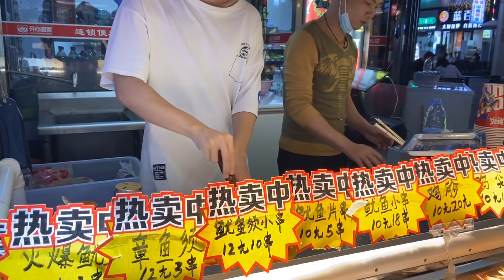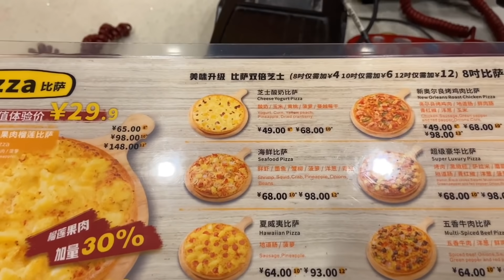廣東打工仔小東：今晚要去富人區探店尋美食，這裡的美食小吃非常豐富，我要變吃貨了！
廣東打工仔小東今晚要去富人區探店尋美食，這裡的美食小吃非常豐富，我要變吃貨了！Xiaodong, who works in Guangdong, China, is going to spend in the rich area tonight.  Buy gourmet snacks.  The gourmet snacks here are very rich!  I'm going to be a foodie!